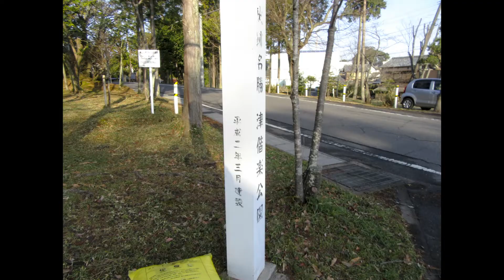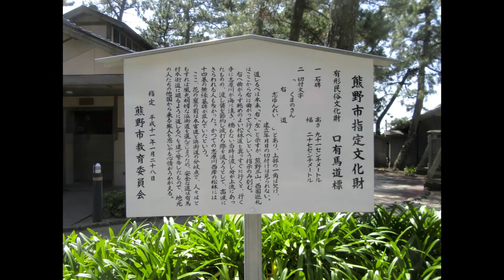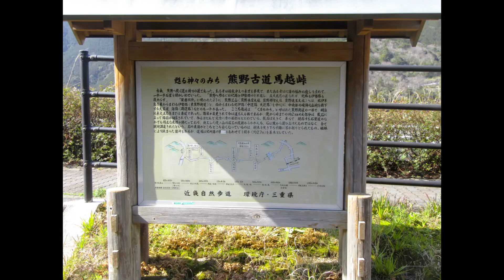２０２０年 創元会津市支部展覧会２月１３日 偕楽公園、西国三十三番所巡り、 第一番 青岸渡寺 大台道の駅、熊野みかん狩り、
２０２０年、創元会津市支部展覧会２月１３日　偕楽公園、　西国三十三番所巡り、
第🈩番　青岸渡寺、　大台道の駅、熊野みかん狩り、